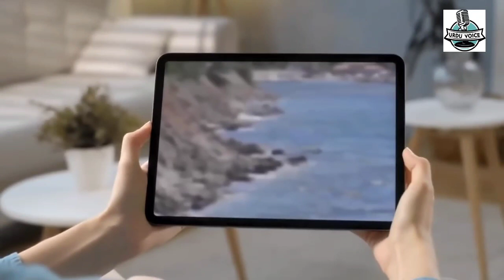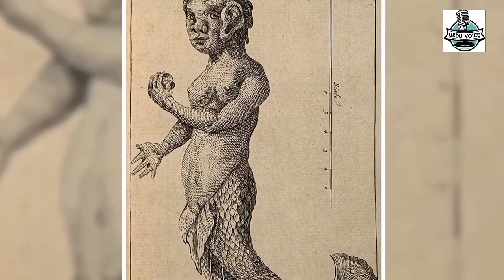Real_Mermaid_Sightings_-_Jalpari_In_Real_-_۔۔۔Urdu voice Official جل پری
mp4Real_Mermaid_Sightings_-_Jalpari_In_Real_-_Purisrar_Dunya_-_BR_Official(1080p).mp4Real_Mermaid_Sightings_-_Jalpari_In_Real_-_Purisrar_Dunya_-_BR_Official(1080p).mp4Real_Mermaid_Sightings_-_Jalpari_In_Real_-_Purisrar_Dunya_-_BR_Official(1080p).mp4

Real_Mermaid_Sightings_-_Jalpari_In_Real_-_Purisrar_Dunya_-_BR_Official(1080p).mp4Real_#UrduvoiceOfficial